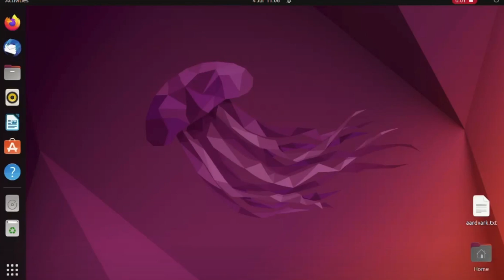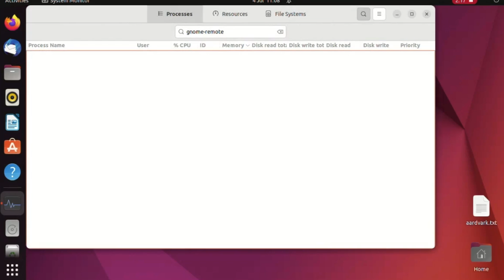Hack impossible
Hackers determined to keep remote desktop software running. They manage to re-set it time after time, despite the ethernet being disconnected, wifi removed from the motherboard and the system saying there is no Bluetooth. Welcome to the spooky world of 21st century hacking...